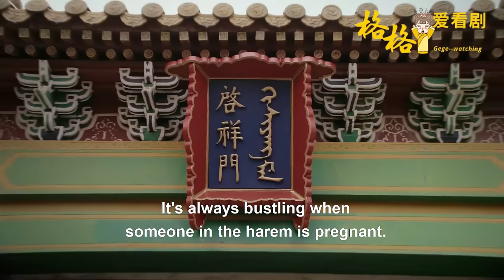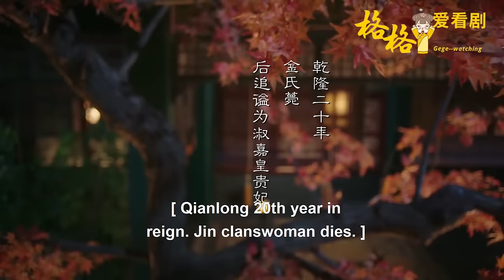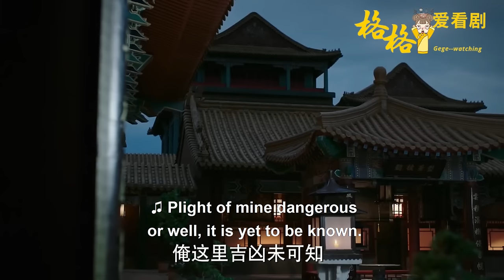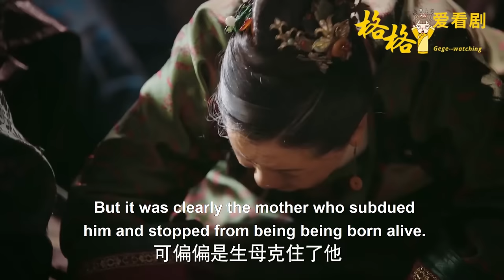[Full Movie] 如懿的話嚇得嘉妃徹底瘋魔！跪求如懿不要說下去！害死6位寵妃的她，最終還是敗給了如懿！